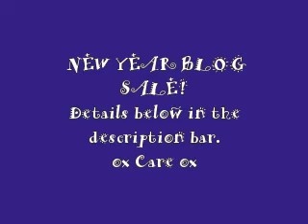NEW YEAR BLOG SALE!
MY FIRST EVER BLOG SALE!

PLEASE FOLLOW THE DETAILS AT THE BEGINNING OF THE BLOG POST BEFORE MAKING YOUR ORDER:)  I WANT THIS TO BE A POSITIVE EXPERIENCE FOR ALL INVOLVED:)

Feel free to PM me if you have any questions:)

HAPPY SHOPPING!